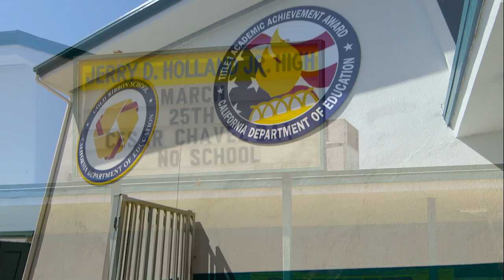Focused Science Through Lesson Study: Baldwin Park USD